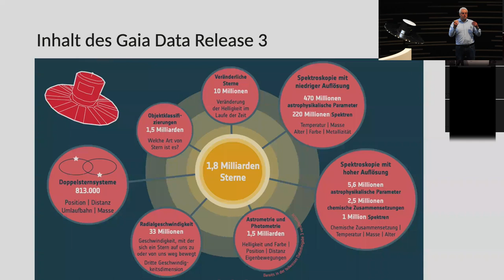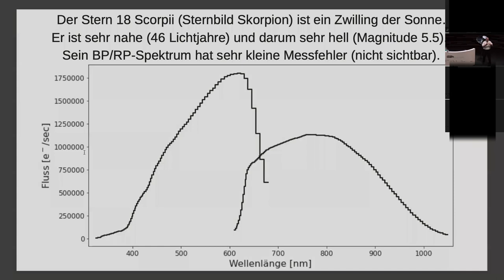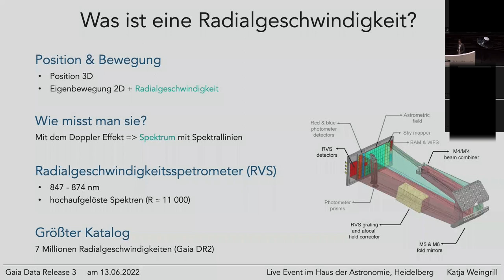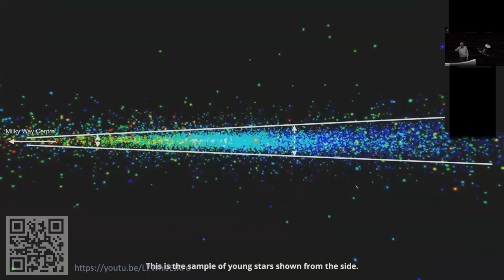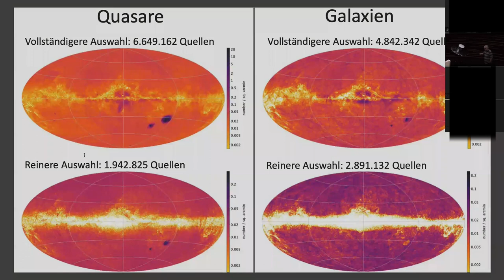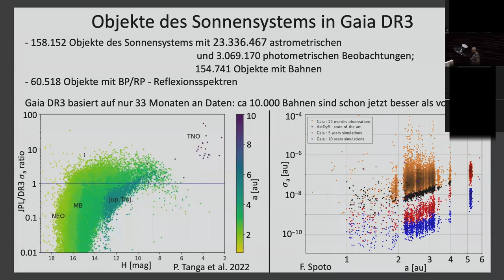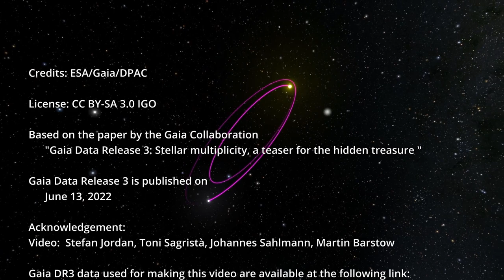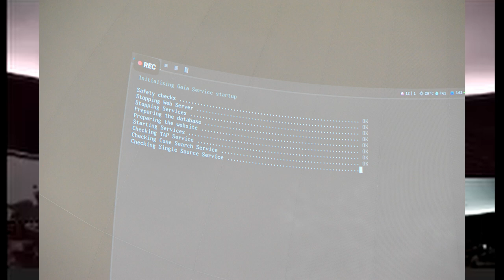Deutsche Veranstaltung zur Veröffentlichung des Gaia-DR3-Katalogs 130622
Im Haus der Astronomie (HdA) in Heidelberg haben wir am 13. Juni 2022 den neuen Gaia-Katalog vorgestellt. Die Vortragenden kommen aus den vier Instituten, die an der Produktion der Gaia-Kataloge arbeiten: Das Leibniz-Institut für Astrophysik in Potsdam, das Lohrmann-Observatorium der TU Dresden, das Max-Planck-Institut für Astronomie in Heidelberg und das Astronomische Rechen-Institut am Zentrum für Astronomie der Universität Heidelberg.

Auf dieser Veranstaltung haben wir Ihnen vor allem ganz neue Gaia-Datenprodukte vorgestellt: Erstmals werden mit Gaia DR3 auch 220 Millionen Spektren mit niedriger spektraler Auflösung veröffentlicht. Die Messinstrumente von Gaia spalten das Licht der Himmelsobjekte dabei in seine einzelnen Wellenlängen auf. So kann man die Sterne klassifizieren und zum Beispiel deren Temperaturen an der Sternoberfläche bestimmen. Noch genauer gelingt das mit Hilfe eines hochauflösenden Spektrografen im Infraroten.
Fast eine Million dieser Spektren erlauben es, die Häufigkeit chemischer Elemente  für viele chemische Elemente deren Häufigkeit in den äußeren Schichten von Sternen zu bestimmen. Auch diese Daten erlauben einen Blick in die Vergangenheit unserer Milchstraße: Im Laufe der Zeit wurden die chemischen Elemente in Sternen erzeugt, aus denen unsere Erde und die Lebewesen auf ihr bestehen.

Gaia DR3 ist nicht nur ein Sternkatalog, er enthält auch Galaxien, Quasare sowie Asteroiden in unserem Sonnensystem.